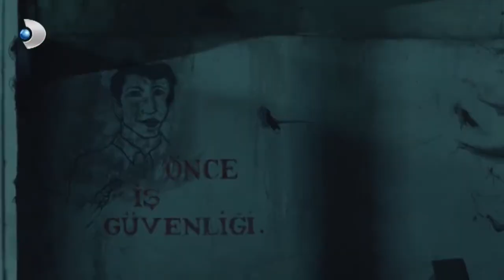Adem, Yasemin'i Kurtardı! - Yeni Hayat Özel Klip